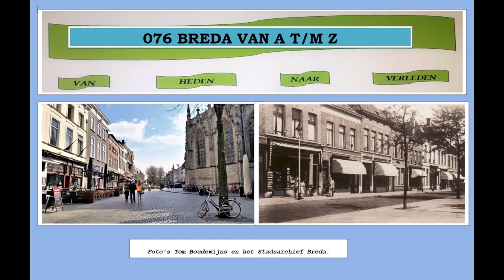Tom 15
Breda van Nieuw naar Oud.